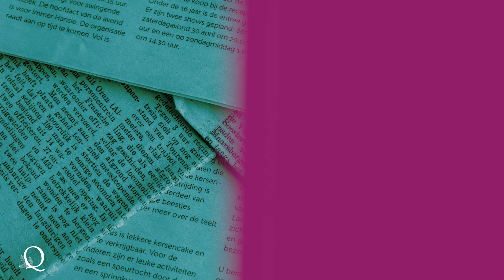Australian Universities Have a (Viewpoint) Diversity Problem.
Social scientist, Quillette contributor and Heterodox Academy member, Andrew Glover, joined Zoe in September to talk about the lack of viewpoint diversity on Australian campuses, and why we should be concerned about it.